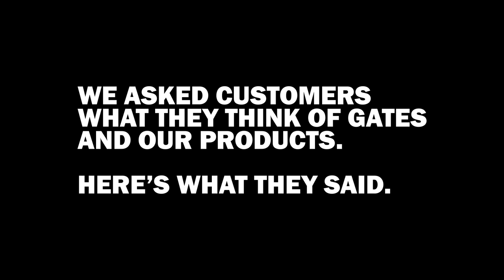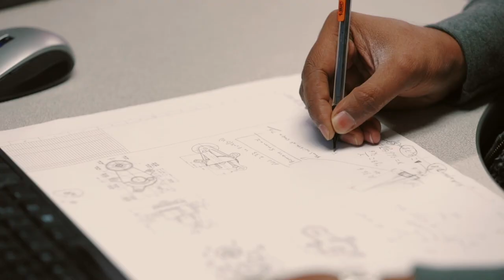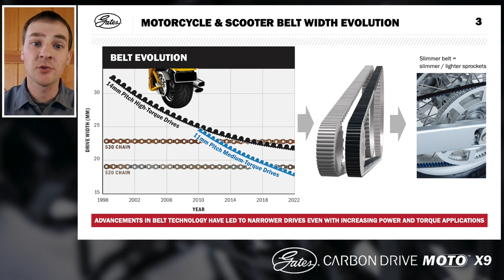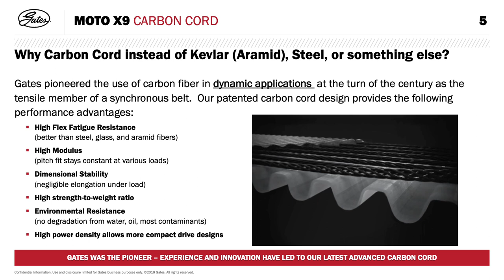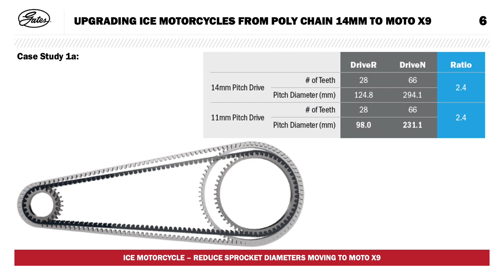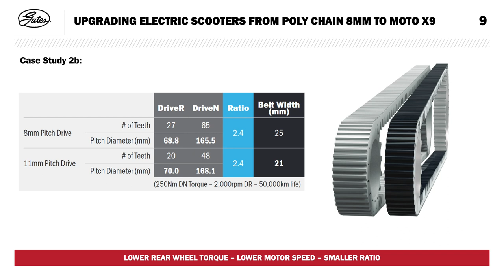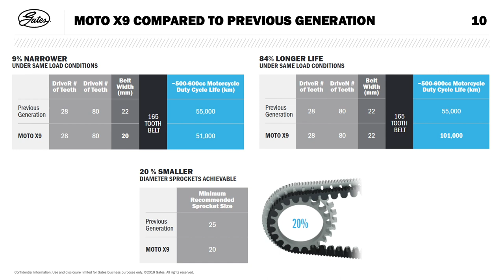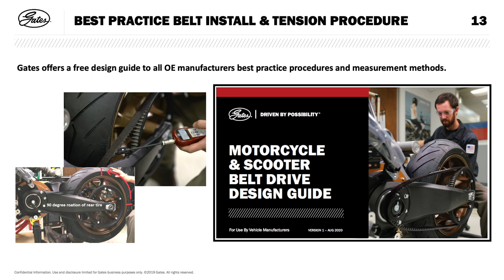Gates Carbon Drive | Moto X9 Launch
Gates Carbon Drive is proud to present Moto X9: the next generation drive belt created for motorcycles and scooters.

Gates' most advanced drive belt combines the latest technologies in tooth profile design, polyurethane belt compound, carbon tensile cord, and belt construction - creating our narrowest drive belt for motorcycles and scooters.

About Gates Carbon Drive
Gates Carbon Drive system is the clean, quiet, light, strong belt drive system for bicycles, ebikes, scooters and motorcycles. Unchain Your Adventure. Unchain Your Lifestyle. Unchain Your Commute.